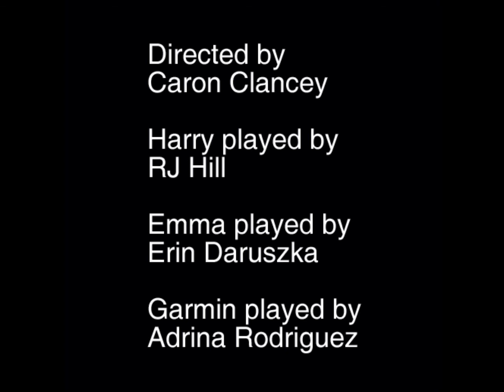Pan Theater 2012 Anything Can Happen in Ten Minutes! Play Festival 6/8 "Recalculating"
Edge of your seat excitement, laughs and drama. Featuring ten minute plays from the Bay Area and around the nation. Sellout performances. Exciting and new works.

We've read and reviewed literally hundreds of plays and hand picked the ones best suited for the idea of Anything Can Happen!

Eight exciting plays will be presented.

We've chosen the funniest, most exciting and most dramatic possibilities that combine to create a sense of the possible.

In ten minutes...tick, tick, tick...

Drama, excitement. and edge of your seat laughs...

Pan's Anything Can Happen Play Festival is scheduled for October 12th, 13th, 19th and 20th. The show starts at 8pm.